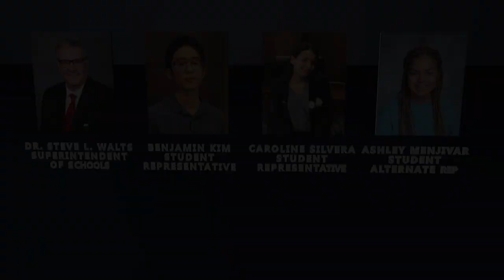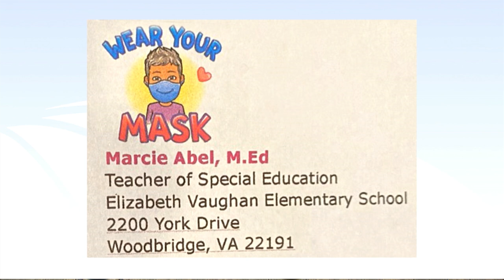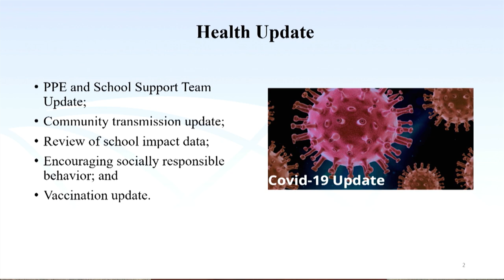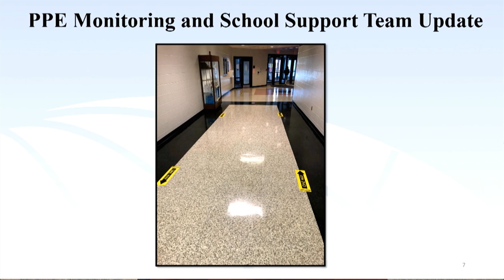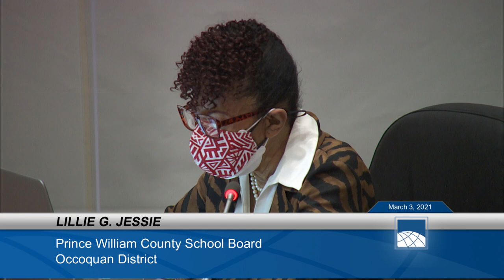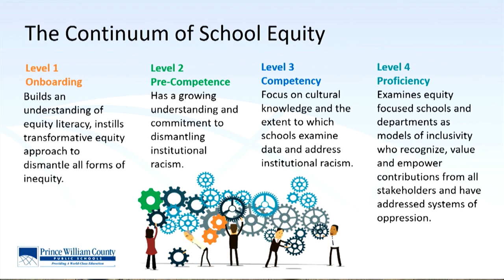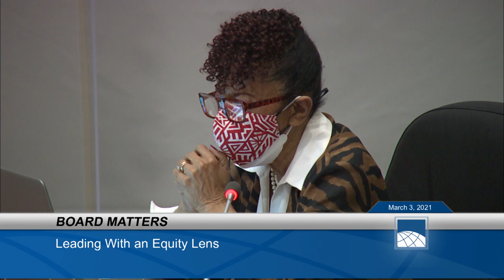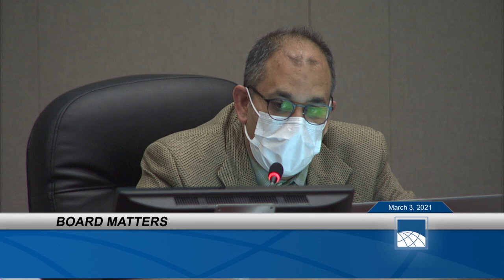March 3, 2021 - Prince William County School Board Meeting